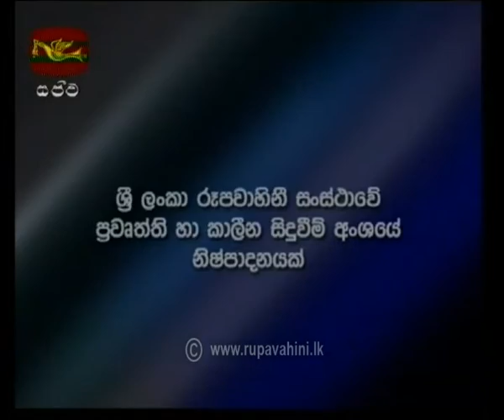2020-07-16 | Parliament Gate | Rear Admiral Sarath Weerasekera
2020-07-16  | Parliament Gate | Rear Admiral Sarath Weerasekera
Follow on: